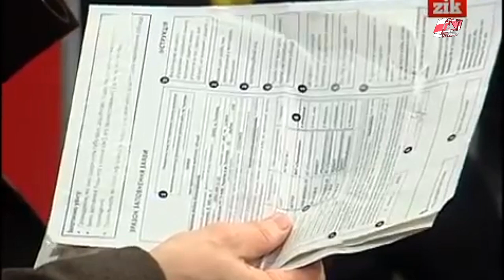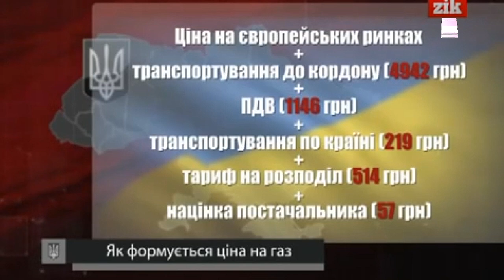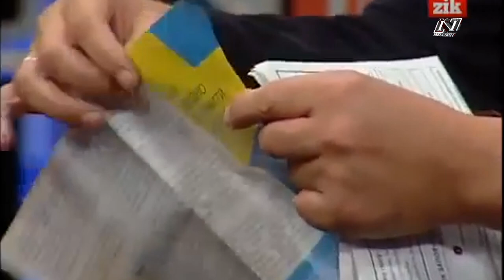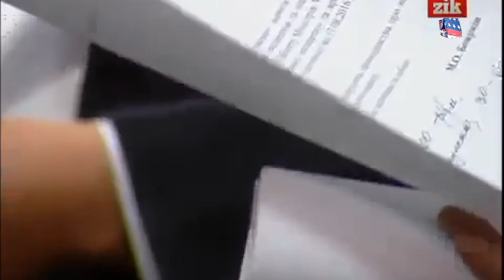Олег Соскин- О коммунальных тарифах Украины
Олег Соскин— украинский политический деятель, экономист и политолог, лидер украинской консервативной партии.
Олег Соскин- политолог, о сегодняшних коммунальных тарифах украинских людей, о коррумпированной системе власти сегодняшней экономики Украины!